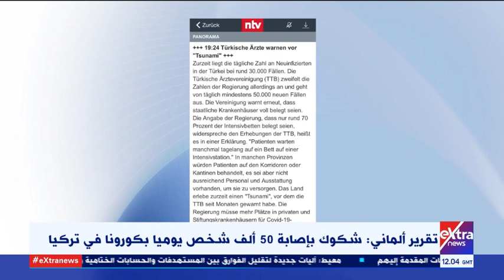موجز أخبار الـ2 ظهرًا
موجز أخبار الـ2 ظهرا